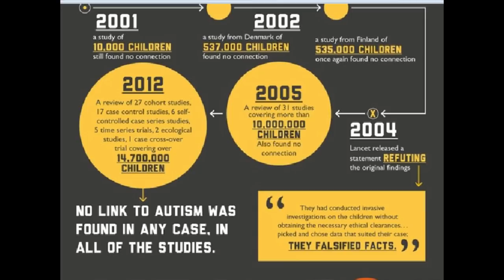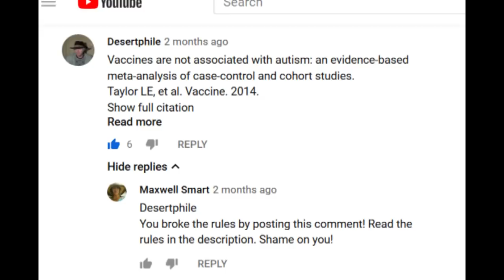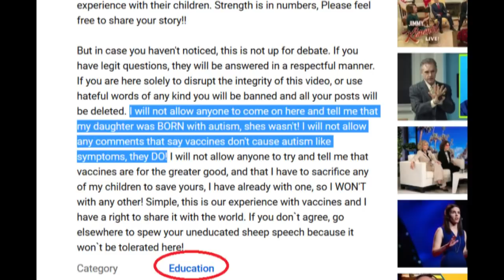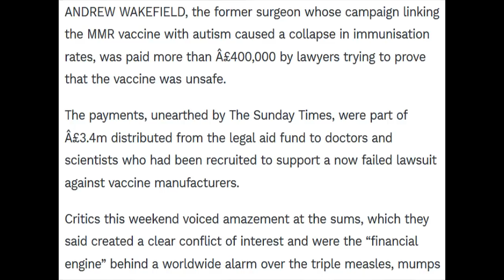BOMBSHELL! Handley and Wakefield vindicated! CDC admits truth about vaccines and autism!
Surprise, surprise! Andrew Wakefield was paid by lawyers to undermine the MMR vaccine: